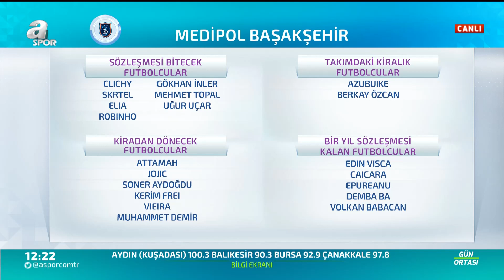Savaş Çorlu, Beşiktaş'ın Transfer Gündemini Değerlendirdi! / A Spor / Gün Ortası / 14.06.2020